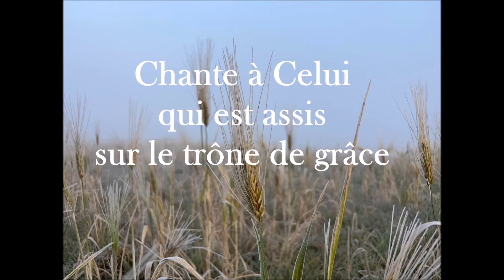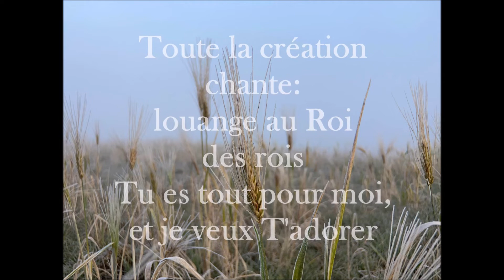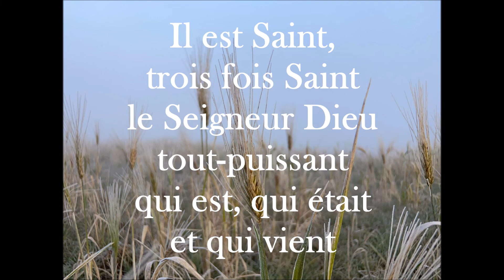Chant de révélation (Gilbert) - Chorale de l'église Saint Joseph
Recorded at Saint Joseph church - Beirut, Lebanon - February 2019

Version enregistrée à l'église Saint Joseph des pères jésuites - Beyrouth, Liban - Février 2019